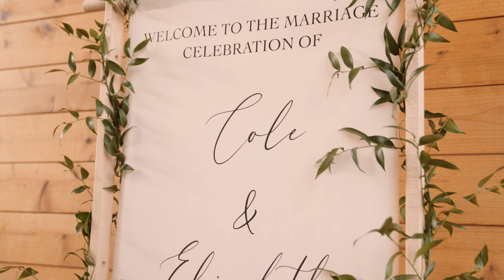Door County Wedding Film | Cole & Elizabeth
The official wedding film of Cole & Elizabeth that took place at the in Door County, Wisconsin. I appreciate you all tuning in to check out their wedding film!

MY TOOLKIT: (Camera Gear)
Camera - (2) Sony A7S III, (1) Sony FX30
Lens #1 - Sony 24-70mm F/2.8
Lens #2 - Sony 24mm F/1.4
Lens #3 - Zeiss 55m F/1.8
Lens #4 - Sony 70-200mm F/4
Gimbal - DJI Ronin S
Lights - Aperture 60x's
Mics - Tascam DR-10L, Zoom F3, Zoom H4N